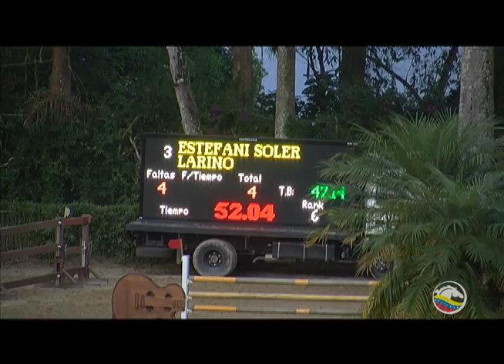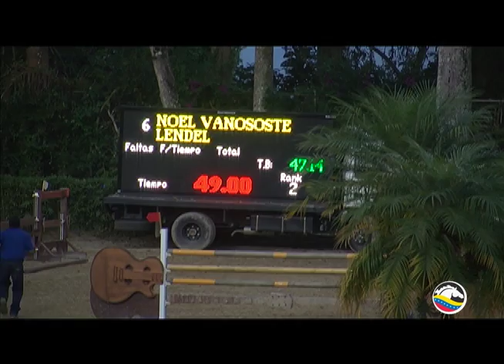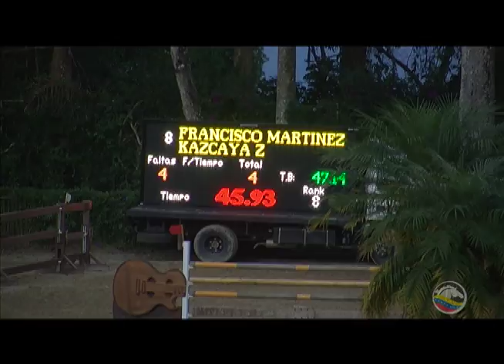Binomio Venezuela Programa No 71 (CNO LCC-Circuito IV 2012) 2/3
Concurso Nacional Oficial de Salto desde el Lagunita Country Club en la continuación del Circuito IV Temporada 2012 y el Clásico Ciro Omar Pernía. Categorías Infantiles y Caballos 6 Años. Segunda Parte del Segundo Programa.